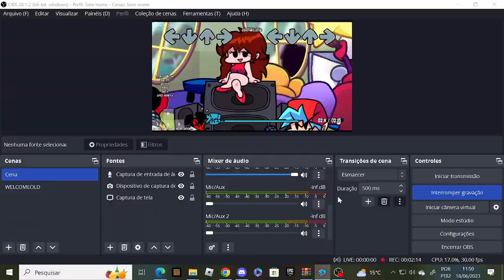fnf markus mickey mouse sprite test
link download

sprite by @rogelio9801
song by @ajhfkjhasdfiuh